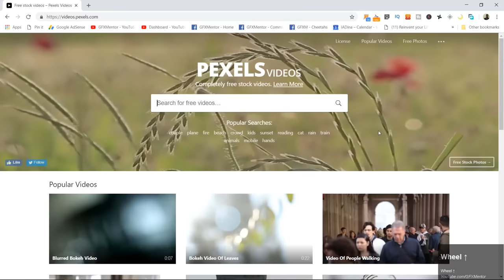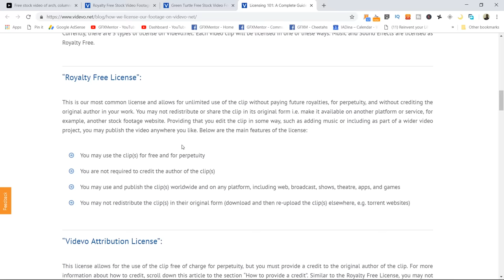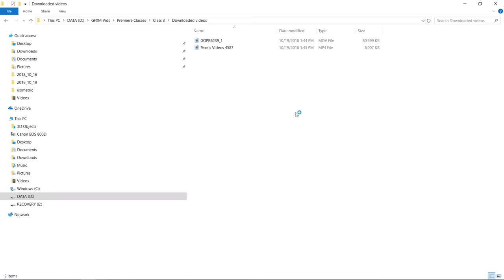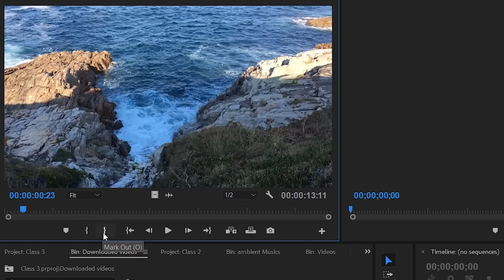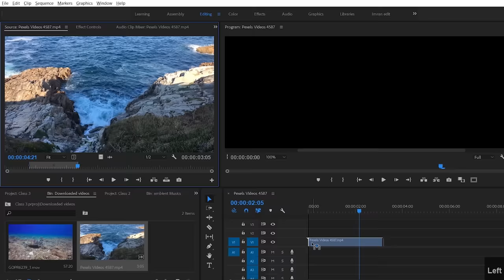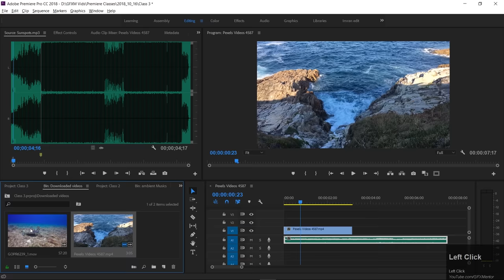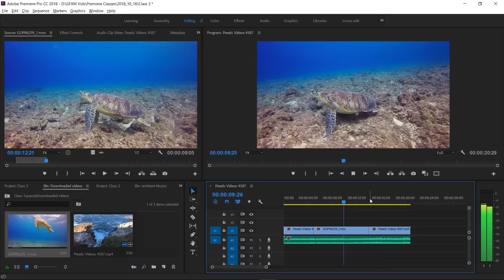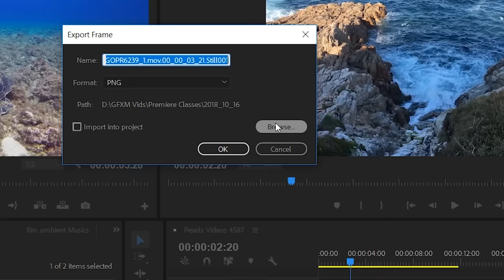Source Window & Download FREE Videos - Adobe Premiere Pro CC Class 3 - Urdu / Hindi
Hey Everyone! Here's Class 3 of Adobe Premiere Pro CC Classes. In this class you will learn the usage of Source Window in Adobe Premiere Pro. Also you will learn about how to download FREE video footages for your projects.